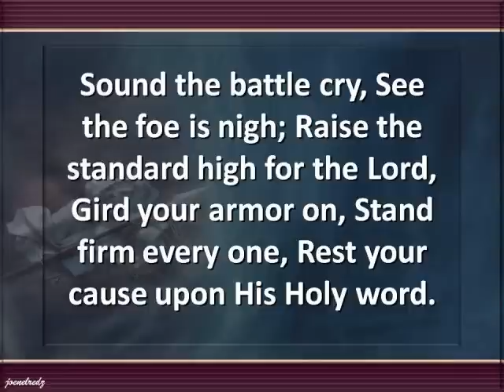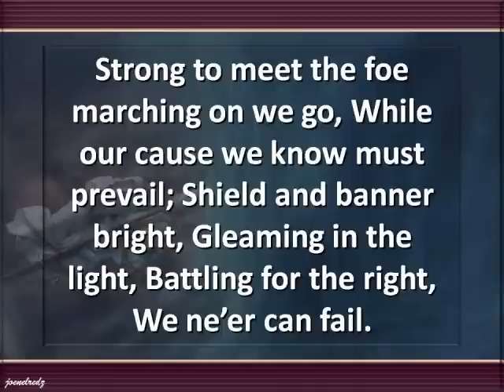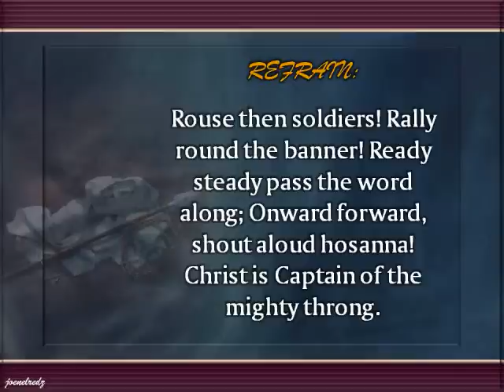Sound the battle cry.wmv